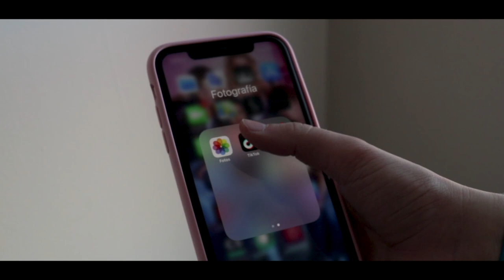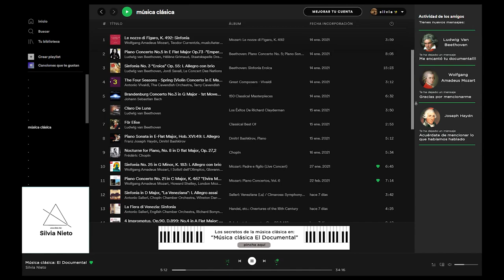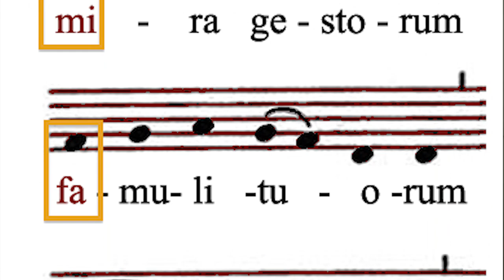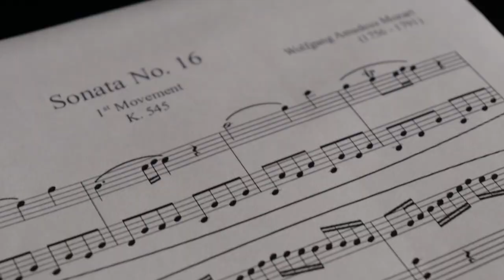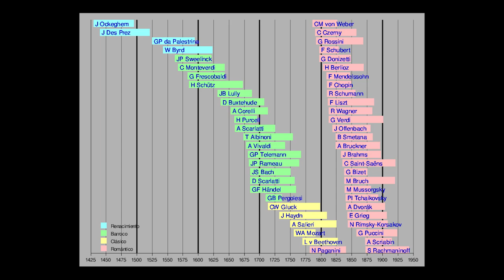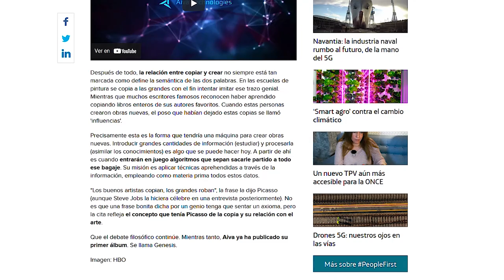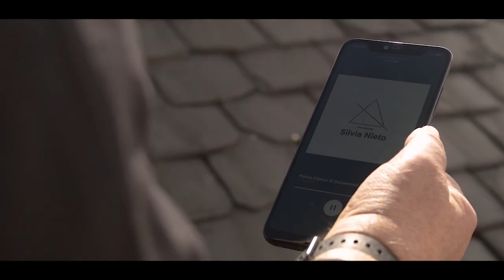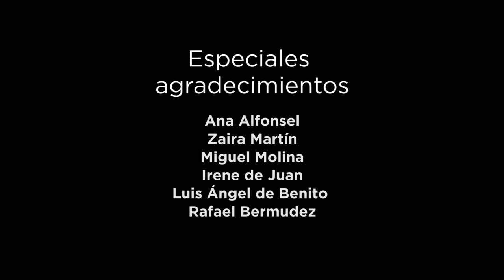Música Clásica: El Documental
Nuestra alumna de 1º de Bachillerato, Silvia Nieto, ha realizado este magnífico documental sobre la música clásica para la asignatura Lenguaje y práctica musical.